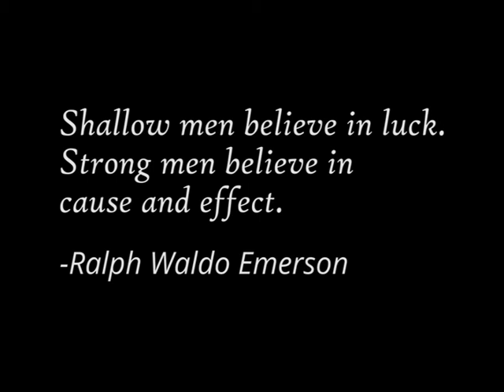2014 Video (Medium Quality)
Featured track in the video: Zedd Ft. Matthew Koma -- Spectrum (Razihel Remix)